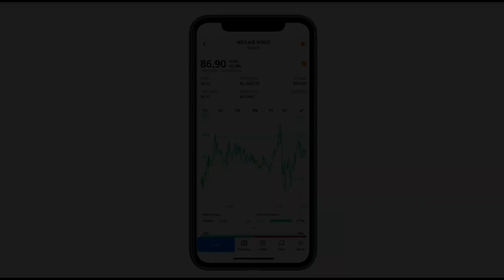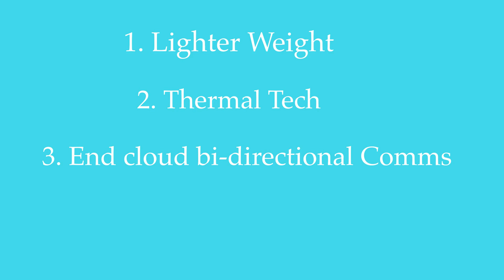NIO's Dominating Battery Model | Why This Company Will Succeed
Battery swapping, BAAS and NIO's new 100kWh CTP battery technology will take the company even further. Investing Resources:
Join Webull, deposit $100, and recieve FOUR FREE STOCKS worth up to $1600 EACH using this
Begin investing now and for free by opening a Wealthsimple Account and receive $10 FREE when you deposit $100 using this